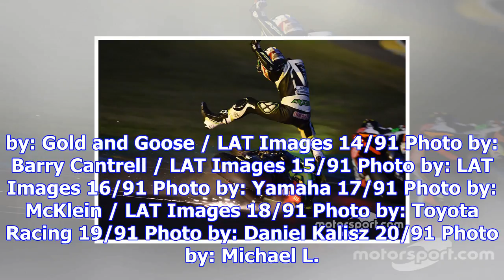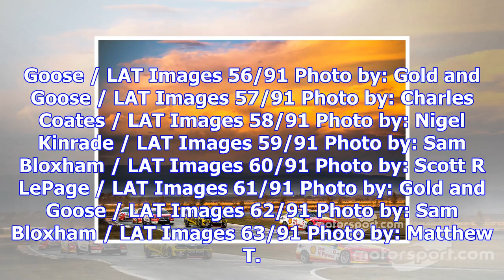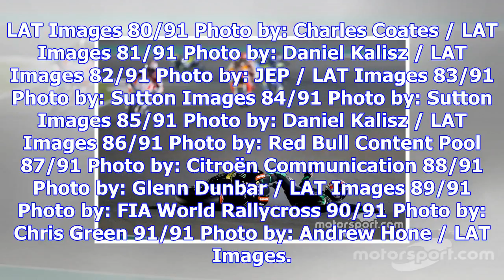Top 10 photos of 2017: honorable mentions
1/91 Photo by: Charles Coates / LAT Images 2/91 Photo by: Toni Börner 3/91 Photo by: LAT Images 4/91...